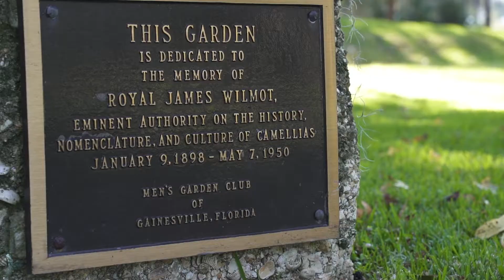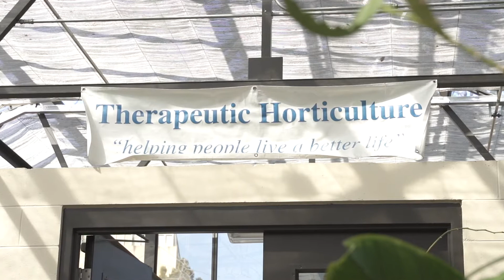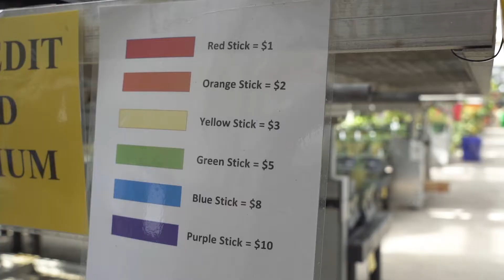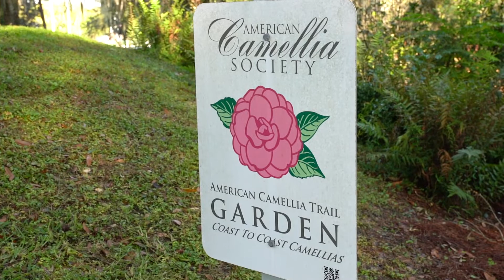Wilmot Botanical Gardens - WUFT's Greater Good